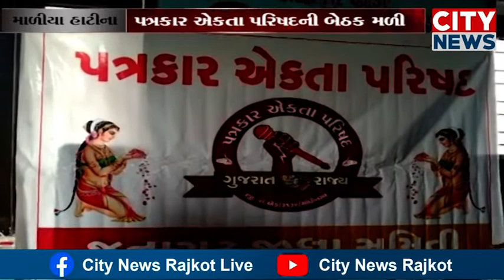માળીયા હાટીનામાં પત્રકાર એકતા પરિષદની બેઠકમાં અનેક બાબતોની છણાવટ